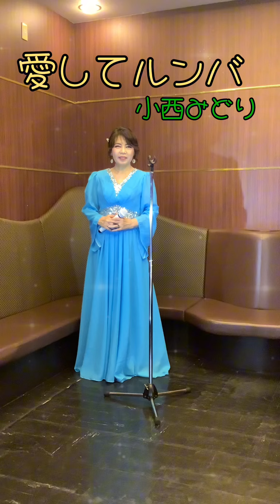【愛してルンバ】💃川神あいさん🩷(唄)小西みどり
【愛してルンバ】川神あいさん
作詞・北原三千代
作曲・西村幸輔
編曲・西村幸輔

💓川神あいさんの新曲を歌わせていただきました。
🌛三日月オペラ🌛から2曲目です。
お聴きいただき本当にありがとうございます。
🩷良かったらコメント＆チャンネルご登録よろしくお願いいたします🎵